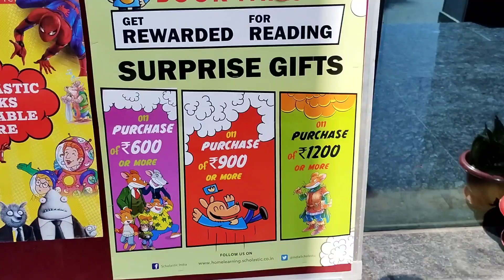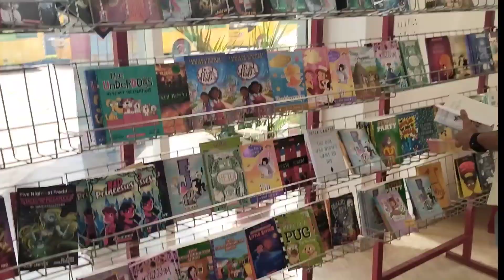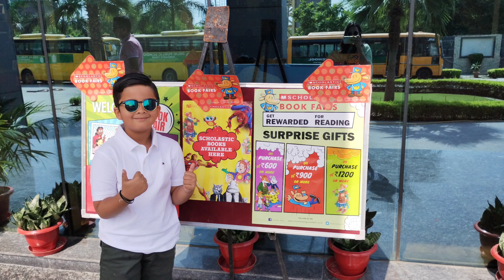Books are your best friend indeed !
Book no.1 -Shiva Parvati by Rachna Chhabra.
Book no.2 - Hello neighbour by Carly Anne west.
Book no. 3 - Minecraft zombie by Zack zombie.